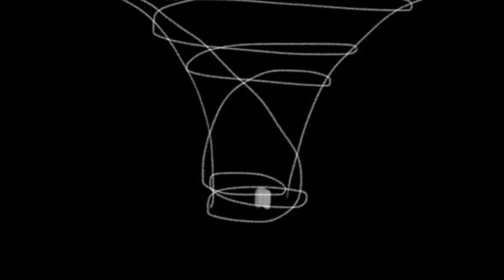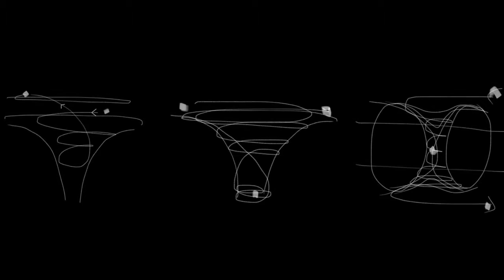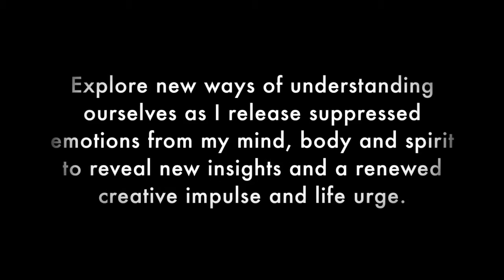First Flow Rebirthing Breathwork Training Experience Video Log Documentary Trailer 02 (CFM)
*First Flow Rebirthing Breathwork Training Experience Video Log Documentary Trailer 02 Be More Creative by Richard Conner*

Breathwork can be very profound. It can be physically as well emotionally and mentally. So, I’m looking forward seeing what the changes are going to be.

I kept pushing further and further back into a back bend, but I was on the bed. My head was almost vertical, my back was arching, I was pressing into the pain within my back, but I kept breathing through it.

I will include after the session a recording of my acceptance speech (laughs), well really my thank you speech, to kind of explain what this has meant for me in terms of my own inner work journey, how it’s made me feel in the process.

Am I more confident? Am I more creative? Am I more flexible, physically as well as mentally, and emotionally? Do I feel more creative? I’ll have that twice (laughs). Do I feel more connected? Do I feel more present to what I’m thinking, feeling and doing?

This sensation of going into your feelings is like, combined with the breathing, especially when we’re learning it, I talk about a toroidal - if you imagine the outside of a torus, even if you think of the surface of black hole, the surface curves in.

I have some diagrams, where obviously if you imagine a ball gets spun around the outside and it would gradually get closer and closer in but what I find happening is, with the breathing it almost gets pulled back out to the outer rim again and then has to start breathing and going in.

The energy starts going in and our presence to the energy and our feeling of it goes in and then goes out and then it breathes back out again rather than letting it go deep enough into surfacing the emotions and feelings which would then allow us to breathe through something that was difficult.

I suppose this has been a three week progression and I suppose you would notice the changes more than I do. Or you might not of course. You might just think I’m the same. Same same as they say (laughs).

But I know I feel freer and more confident and more at peace with my life and my work now, so, in some respects regardless of what you think I know how I feel (laughs)!

Am I clearer on my path, purpose and my Real Work?

And that’s a resounding ‘Hell yes! I am, and happy about it.’

So, it’s a huge yes to all of those questions from my perspective and experience.

*First Flow* by Richard Conner

A Rebirthing Breathwork Training 21 Day Video Log Documentary Series by Richard Conner

Imagine a river watercourse flowing from its mountain source to the ocean. The water will carve its route unabated with or without interference. We knowingly and unknowingly manipulate and obstruct this creative flow through our resistance to it.

The reality of this energy flow lifecycle is to return to its mountain and ocean source. Over time despite resistance it will remove all barriers in its way.

*Spiritual Purification With The Elements*

If not allowed to run its course it will eventually break its banks and overflow overcoming any obstacles in its path. Allowing the breath to find its natural way through us will lead to a powerful and healing overflow of energy, insights and new realisations.

*New Realisations And Insights Creativity*

In this way we remove obstacles to life flow and experience the full power of the creative energy moving through us. In surrender we breathe fully no matter what we experience physically, mentally, and emotionally.

*Join Me On A 21 Day Journey*

I recount my rebirthing breathwork training journey experience through detailed daily video logs. Delve into the effects of accessible, yet profoundly powerful elemental spiritual purification practices.

Explore new ways of understanding ourselves as I release suppressed emotions from my mind, body and spirit to reveal new insights and a renewed creative impulse and life urge.

Click to find out more about First Flow a FREE Video Log Documentary by Richard Conner

*FREE VIDEO LOG DOCUMENTARY*

*Connect + Follow*